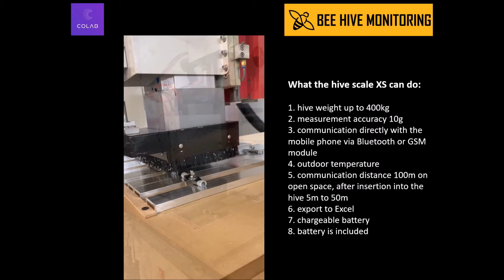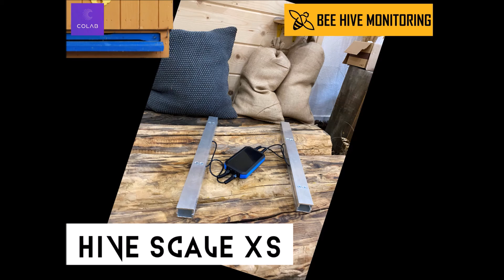Hive scale XS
Beekeeping Hive scale XS

Hive monitoring, weight scale, is the best present for beekeepers. It is universal for all types of bee hives and easy for use.

What the metal weight scale can do:

1. hive weight up to 400kg
2. very good measurement accuracy 10g
3. temperature stability 0.1g/celsius degree
4. you can see how many bees fly out from hive on morning :)
5. communication directly with the mobile phone via Bluetooth or GSM module
6. free mobile app for both iPhone, Android and personal computer
7. no additional fees
8. outdoor temperature
9. outdoor humidity (if you make hole to enclosure)
10. daily, weekly, monthly nectar flow
11. numbers and graphs
12. every 10 minutes new data
13. internal memory for 2 months
14. cloud archive for 5 years of data
15. communication distance 100m on open space, after insertion into the hive 5m to 50m. (If you have GSM module, you can see data from any distance).
16. export to Excel
17. Chargeable battery. Battery will last for 5 years on one charging cycle
18. battery is included, no additional fees
19. warning of unusual weight change – theft